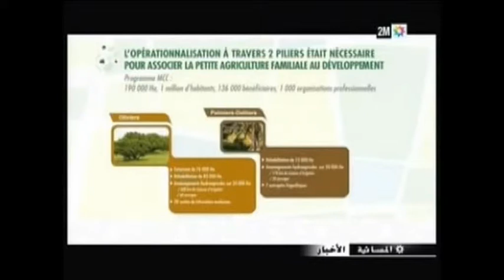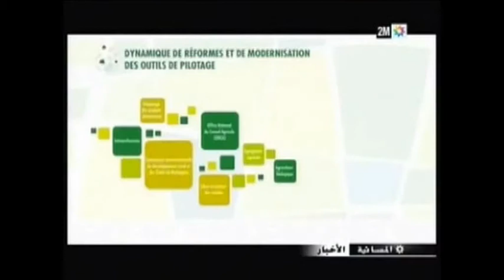ترأس العاهل المغربي المناظرة 6 للفلاحة بمكناس